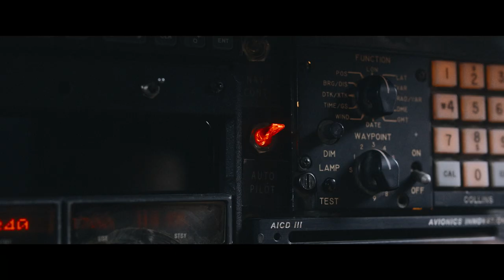Flight Riks Spot 20 MI PRIMER VIAJE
Un piloto (Mark Wahlberg) transporta en su avioneta a una teniente general (Michelle Dockery) que custodia a un testigo (Topher Grace) que va a testificar en un juicio contra la mafia. A medida que atraviesan las montañas de Alaska, las tensiones se disparan, ya que no todo el mundo a bordo es quien parece ser. Y a 3.000 metros de altura no hay escapatoria posible.